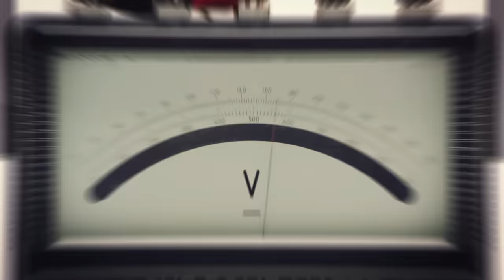ゆず「恋、弾けました。」Music Video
2017年10月13日(金)配信リリース！
ゆず新曲『恋、弾けました。』Music Video公開！

10月21日公開の映画「斉木楠雄の Ψ 難」主題歌となる『恋、弾けました。』は、デジタルサウンドにゆずならではのハーモニーが融合したポップナンバ ー。MVでは、ゆずの2人がピンク色の強い仮想空間にトリップ。可愛らしいファンタジックなステージで、水玉模様のピンク衣装に身を包み、息の合った“双子ダンス”を披露！

キュートなステージや個性的な動物たちなど、独特な切り口でMVを制作したのは、今年リリースされたゆずの楽曲『タッタ』『カナリア』『愛こそ』すべてのMVを手掛けた田辺秀伸氏。“双子ダンス”の振付を、ダンスパフォーマーで振付師のホナガヨウコ氏が務めた。

‹STAFF›

Creative Director：稲葉貢一

Director：田辺秀伸
Cinematographer：村上ヨシタカ
Light：宮木進一
Production Design：古本衛（TRYTRY）
Choreographer：ホナガヨウコ
Stylist：飯島久美子
Hair & Make up：藤尾明日香

CG：渡部康成（TOOTEM）
        生原雄次（TOOTEM）

Colorist：田中基（LespaceVision）
EED：篠内和浩
EED Assistant : 市川亮輔（MARUNI STUDIO）
MA：沖圭太（MARUNI STUDIO）

Production Manager：脇本真光 / 佐野ひかる
Production Producer：高山宏司
Production：SENHA & Co.

‹ゆずリリース情報›
2017年12月6日(水)
20周年イヤーを締めくくるライブ映像作品！
DVD / Blu-ray 「LIVE FILMS  ゆずのみ」
DVD / Blu-ray「LIVE FILMS  ゆずイロハ」
2作品同時リリース。

映画『斉木楠雄のΨ難』10月21日全国ロードショー！

脚本・監督：福田雄一
出演：山﨑賢人 橋本環奈
新井浩文　吉沢亮　笠原秀幸／賀来賢人　ムロツヨシ　佐藤二朗
内田有紀　田辺誠一

原作：「斉木楠雄のΨ難」麻生周一（集英社「週刊少年ジャンプ」連載）
主題歌：ゆず「恋、弾けました。」（セーニャ・アンド・カンパニー）
制作プロダクション：プラスディー
配給：ソニー・ピクチャーズ エンタテインメント＝アスミック・エース
（C）麻生周一／集英社・2017映画「斉木楠雄のΨ難」製作委員会